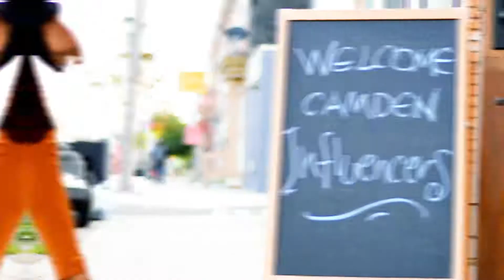Feminist Business Society Dinner: Influencers Edition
Video produced by eleven22 Productions

We Produce Videos for

Weddings
Birthday Parties
Social Events
Company Events
Business Branding & Advertising
Modeling Portfolios
And more.